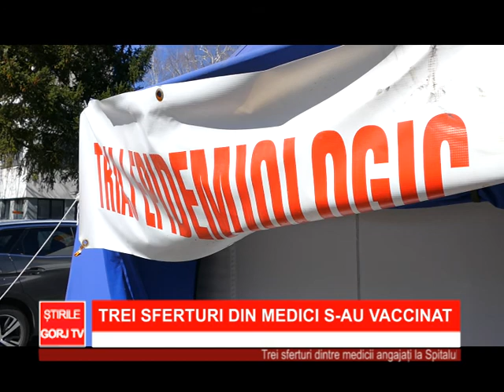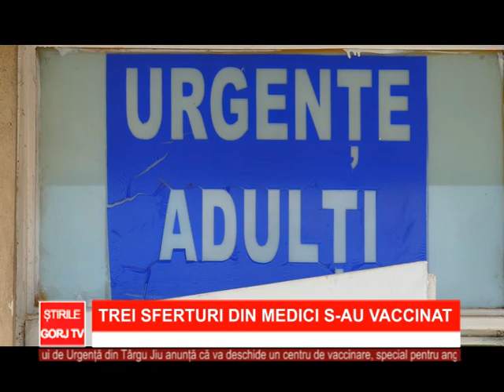trei sferturi din medici